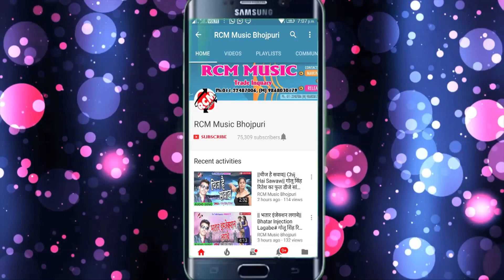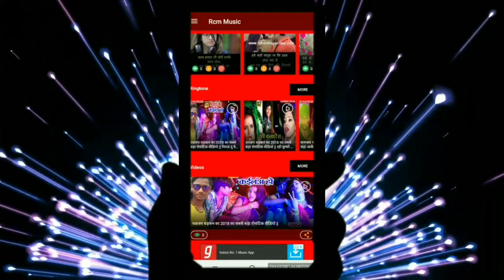Sunil Chauhan का 2019 का बड़ा होली सांग ||रंग तनी डाल लेवे द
Title: Rang Tani Dal Lebe Da
Singer: SUNIL CHAUHAN
Lable: RCM Music
Lyrics: MAHESH PARDESHI
Video Director:
DOP: